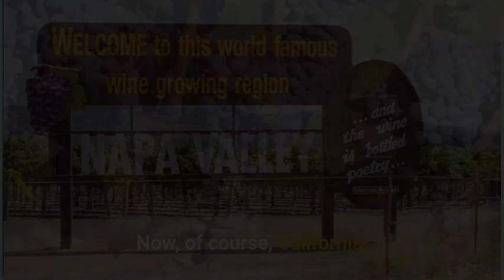Ghosts of the Vineyards: California's Forgotten Wineries | Wine History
Dive into the mysterious world of California's Ghost Wineries with sommelier Erin! In this captivating short video, Erin takes you on a journey back in time to explore the forgotten vineyards and intriguing stories of these long-abandoned wineries. Discover the secrets and spirits that haunt these historic sites, as Erin uncovers the fascinating history behind the vineyards lost to time.

Whether you're a wine enthusiast or simply love a good tale, this video is sure to pique your interest. Don't miss out on this fascinating glimpse into the past of California's wine heritage! 🍇👻

❤️ Discover Your Palate Personality - Take the Quiz!

Grow your wine knowledge at WineGirlAcademy.com 🥂
Follow WGA! 👇